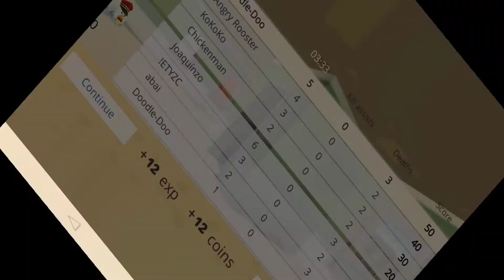chicken gun game pro VS hacker 2021